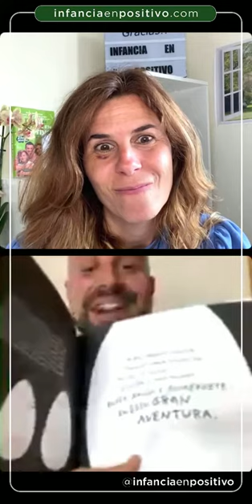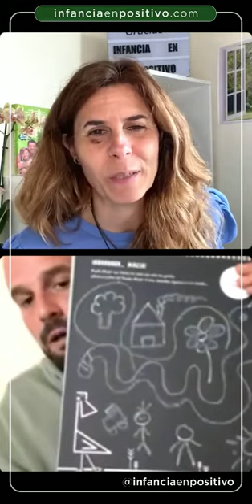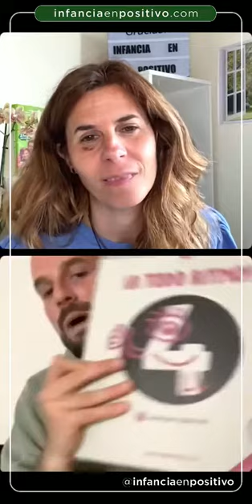¿Sabes que las habilidades que quieres para tus hijos comienzan con garabatos?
Directo en el que charlamos con Raúl (@thinksforkids) de su proyecto de “𝙂𝙧𝙖𝙛𝙞𝙨𝙢𝙤 𝙘𝙧𝙚𝙖𝙩𝙞𝙫𝙤“ y mucho más. La infancia es una etapa en la que se asientan procesos posteriores y es necesario conocerla en sí misma.

Los niños necesitan movimiento, escucha, empatía, cariño, miradas... Raúl nos enseña sus 4 cuadernos de dibujo iniciales enfocados a niños de 2 a 7 años que no son “cuadernos de dibujo al uso”, sino una ventana al desarrollo de todo el potencial que tiene ya tu hijo.

Acompañemos la infancia desde la curiosidad y permitiendo cada movimiento.

Además y en primicia, nos ha mostrado su nuevo libro “𝙘𝙪𝙖𝙣𝙩𝙤 𝙘𝙤𝙡𝙤𝙧“... ¿Se puede ser más afortunada??🥰.

Me quedo con la frase de @tu_compi_de_sociales “𝙚𝙡 𝙖𝙧𝙩𝙚 𝙚𝙨...” (no te desvelo más porque, de la importancia de la sorpresa, también nos habló Raúl🤭, así que te animo a descubrirla por ti mism@🤗).